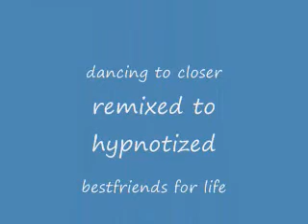pister dancing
nicki & i were dancing to closer. i remixed it to hypnotized. lol yeah we were dancing retarded on purpose. haha i was laughing my ass off the whole time. respect it.